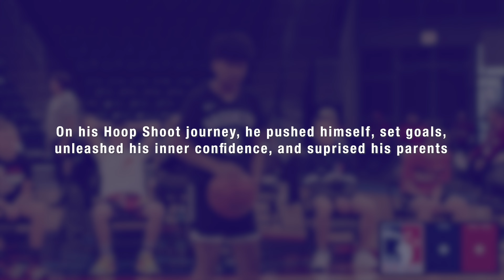Team Kegler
Kyron Kegler and his brother, Dierks, know that it takes a village to make it to the Hoop Shoot National Finals. With the unwavering support of his family and friends, Kyron followed up Dierks’ National Finals appearances with two appearances of his own, in 2020 and in 2023. Along the way, Kyron unleashed grit and determination like he had never done before.

Did Kyron come out on top? Watch to find out!